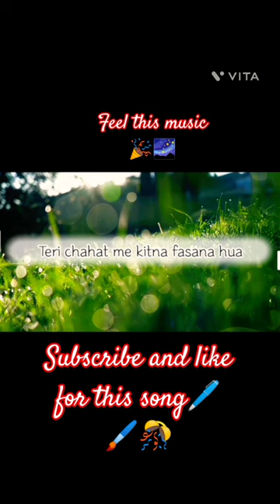kahani sunoo l music l feel this music 🎵🎶 l@SaregamaMusic